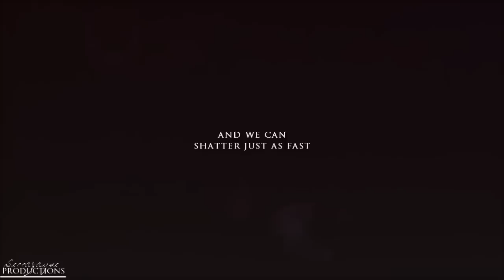►TVD | (4x13) Strange Type of Chemistry • (DE, KC, SR & JB)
"I know that you're in love with me..."
►watch in HD! ;) turn it UP.
►Fanbase: The Vampire Diaries
♫Song: at the end of the video ;)
►Coloring: mine..
☺Software: Sony Vegas 12

-NO STEALING. YOU WILL LOSE YOUR YOUTUBE ACCOUNT ON EDITING COPYRIGHT GROUNDS, SO DON'T BECAUSE YOU'RE KIND OF DEALING YOUR OWN FUTURE.-